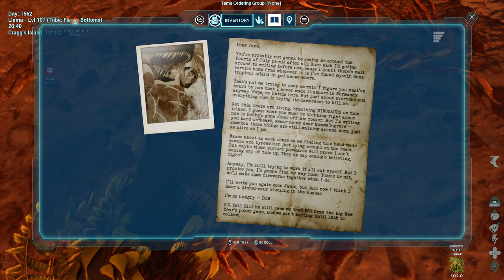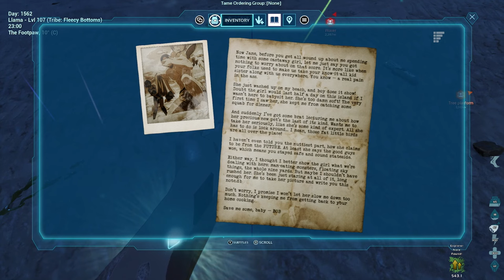Soloing Alpha Broodmother - Official PVE - Ark Survival Ascended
This is the nineteenth video in a playthrough recorded on official PVE servers using an XBox Series X.
In this video I tackle the Alpha Broodmother boss solo and then go and get the new Animated Explorer notes and check out the skins